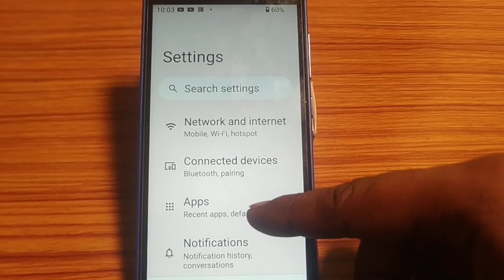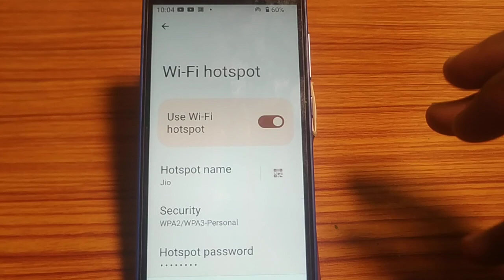how to fix hotspot problem,fix hotspot problem solve kaise karen Lava z21